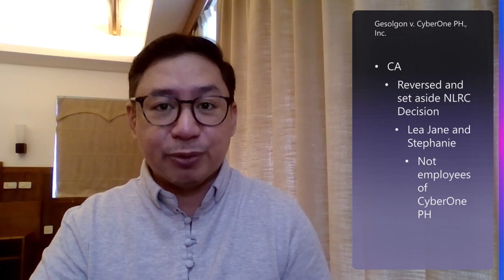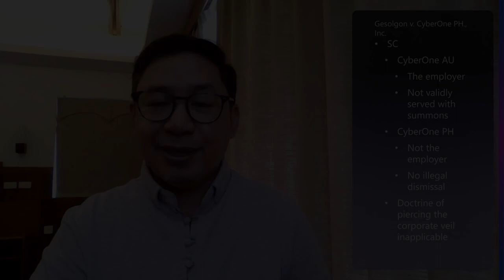The Foreign Company Is a Major Stockholder of the Local Company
HernanDoIt Bar2023 Find out whether the complainants (who were hired by a foreign company) were granted their claim of illegal dismissal allegedly done by its local subsidiary.
Gesolgon v. CyberOne PH., Inc., G.R. No. 210741, October 14, 2020.